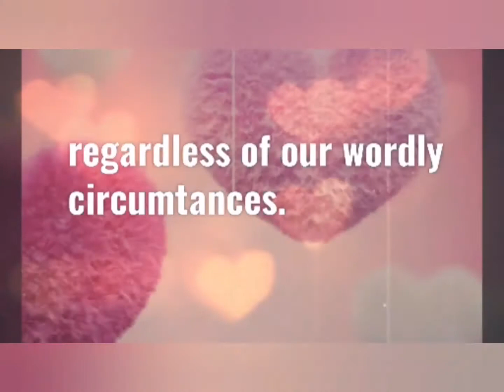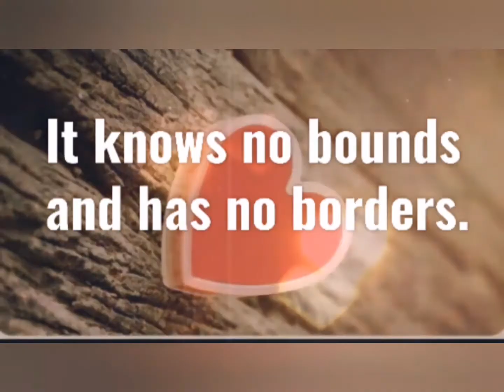The concept of Love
-Happy Valentine's